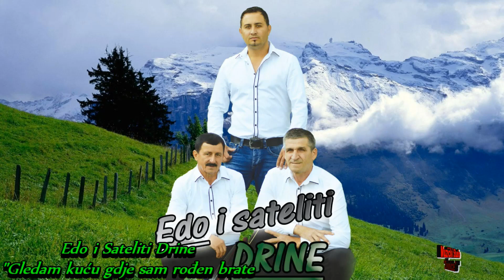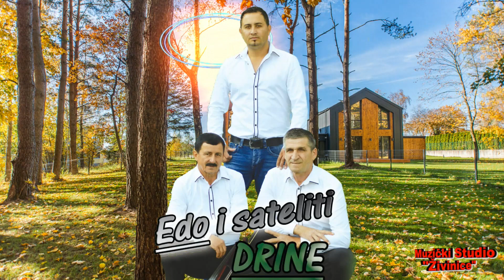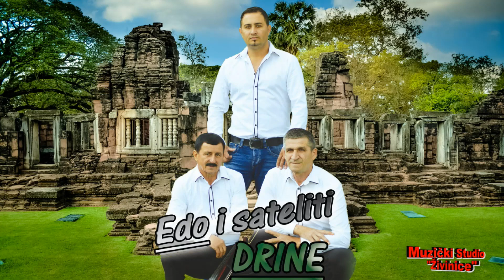KOKTEL MIX | MIX IZVORNE MUZIKE | 2022 (MIX_2)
Mix Izvorne Muzike | Koktel Mix (2. dio) "Muzika Uživo" "2022"
Izvođači; Refkini Ahbabi, Mirsada i Jarani, Adem Delić, Adem Bošnjaković,
Hare Bošnjaković, Hamdo Delić, Salih Mujezinović Salčo, Adnan Zenunović,
Braća Hodžić, Halčo Čokić, Sabahudin Krivalić Sapko, Edo Halilović i Sateliti Drine, Ermin Hamidović, Mirsada Hamidović, Hazim Malić, Refik Šabanović, Muto Hasanović
Label and copyright: Muzički Studio Živinice Official BiH 2022